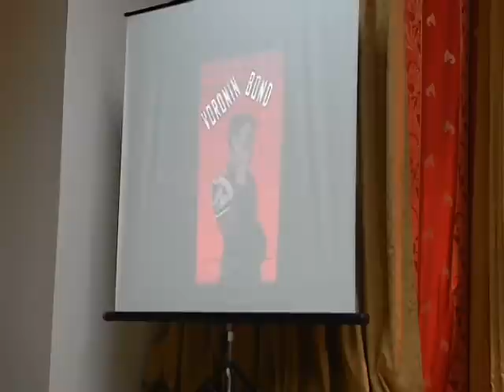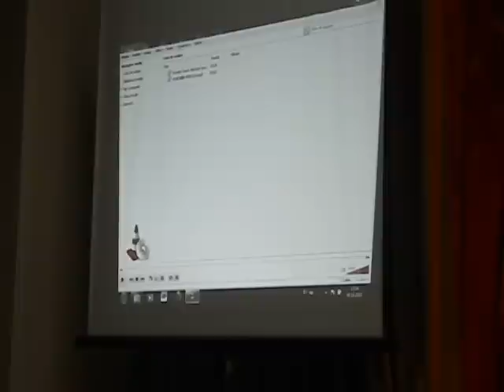Tema de acasă - Lim-pom-po - Puhoi - TVC Ialoveni 2011, etapa a cincea